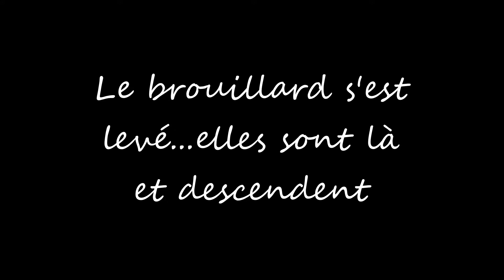un petit cadeau avant le retour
un bon repérage et un bel affut,elles m'offrent une spectacle formidable